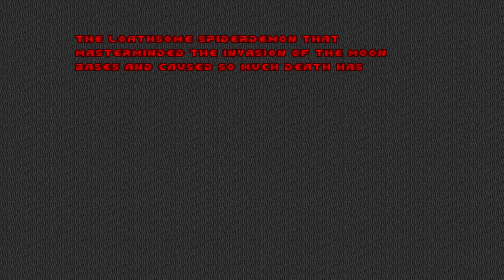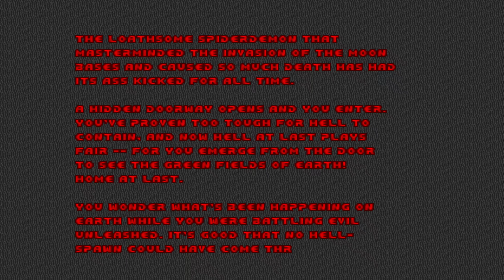Doom the Way Id Did - E3M8 Core - All Secrets UHD 4K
This is my new and improved dtwid playthrough. This one offers all secrets, 60fps, better image filtering, proper colors and better level times.

Doom the Way Id Did is a megawad for vanilla Doom that mimics Id Software's style from the original level set, and it succeeds at that, with real nostalgia triggered on my side. A very solid mapset indeed.
Esta es mi playthrough mejorada de dtwid. Esta ofrece todo los secretos, 60fps, mejores filtros de imagen, mejores colores, y mejores tiempos en todos los niveles

Doom the Way Id Did es un megawad para Doom vanilla que imita el estilo de los niveles originales de Id Software, y lo consigue, con nostalgia de verdad saliendo por todos sus poros. Un mapset muy sólido.

Credits: Alfonzo, Captain Toenail, Daimon, ellmo, Esselfortium, Hobomaster, Icytux, iori, Lutz, Marcaek, Megalyth, Pcorf, Phobus, Processingcontrol, Stewboy, Use3d, Xaser